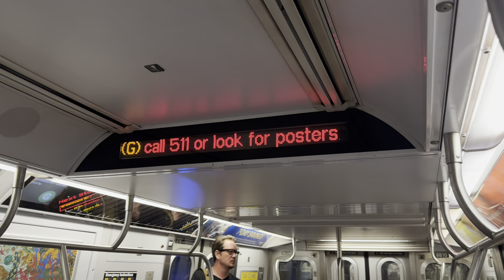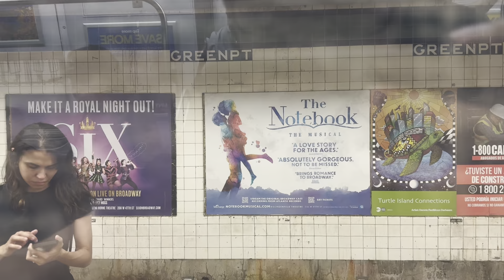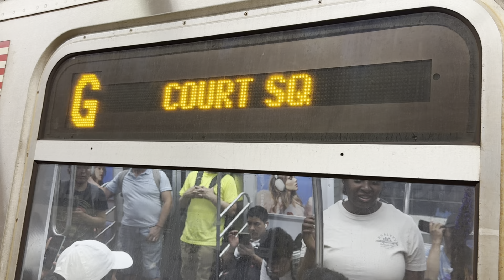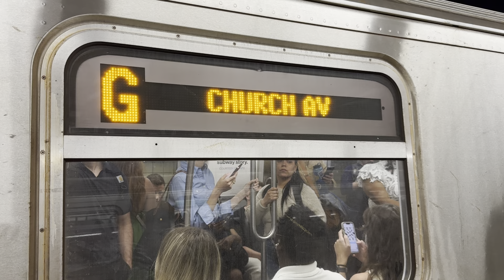ᴴᴰ⁶⁰ ᴴᴰᴿ NYC Subway: Final Days of (G) Trains running to/from Court Square (06/27/2024)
As part of the MTA's plan to install CBTC on the Crosstown Line, (G) Trains will not run to Court Square, beginning June 28th at 9:45pm until August 12th. From June 28th until July 5th, (G) Trains will run between Church Av and Nassau Av (phase 1), and from July 5th until August 12th, (G) Trains will be truncated to Bedford-Nostrand Avenues (phase 2). After that, phase 3 will begin, restoring (G) service to Court Square, but suspending service south of Bedford-Nostrand Avenues until September 3rd. In this video, I railfanned at Greenpoint Av and 21 St-Van Alst on the second to last day before the shutdown started. Also, at the beginning of the video, I saw an R42 Refuse Train leaving Bedford-Nostrand Avenues, heading southbound.

0:00 - Intro: R42 Refuse Train departs Bedford-Nostrand
0:28 - Greenpoint Avenue
8:33 - 21 St-Van Alst